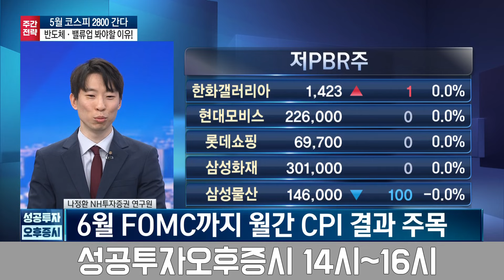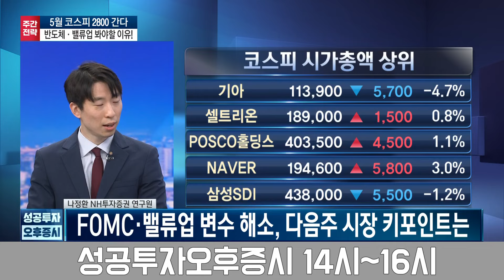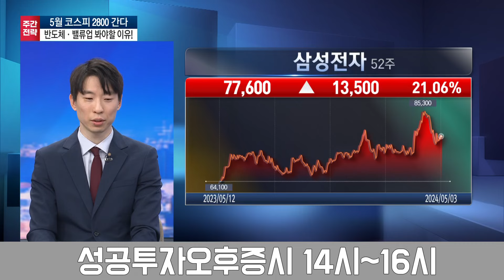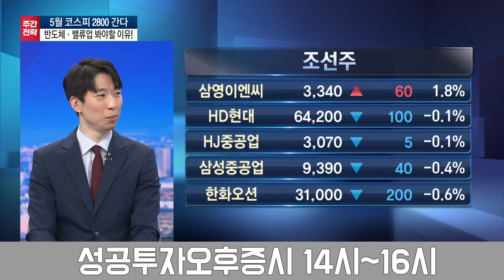에코프로 컨콜에 '감전'.. 실적쇼크 '2차전지' 바닥은?ㅣ올해 Fed 금리인하는 몇 번?ㅣ알맹이 빠진 '밸류업' 취지는 긍정적, 장기로 보자ㅣ결국 실적으로 수렴! 개선 업종은?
● 손유빈 앵커 / 박소영 앵커
출연자 : 나정환 NH투자증권 연구원

증권가에선 5월 코스피 상단을 2800까지 보기도 하는데요,
밸류업 힘이 빠졌는데 2800 기대해봐도 될지?

FOMC, 밸류업 가이드라인 발표 등
시장 빅이벤트 지나갔습니다.
다음주 시장 관심은 어디로 향할까요?

올초 강력했던 AI반도체주들
최근 외국인 수급 약세 보이면서
상승세도 주춤하고 있습니다.

5월에는 다시 시장 주도할 수 있을까요?
반도체주 투자전략 어떻게 가져가면 좋을지?

애플 실적 발표와 함께
역대급 자사주 매입 결정하면서 관련주들 급등했습니다.
다음주 주목할 빅테크, 美 실적 발표는?

반도체, 자동차, 조선 외에도 덜 주목받은 실적 개선주/업종이 있다면 어디일까요?